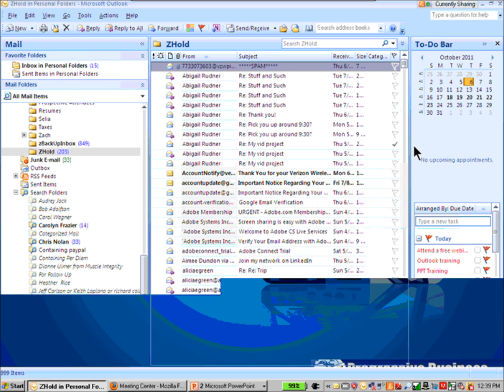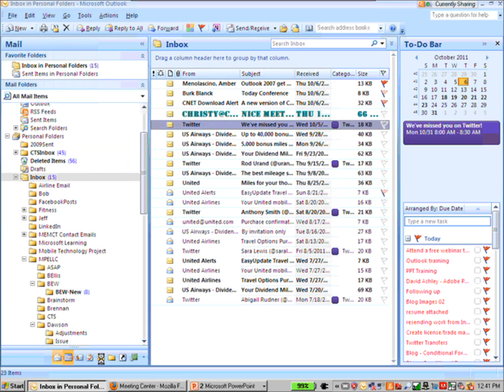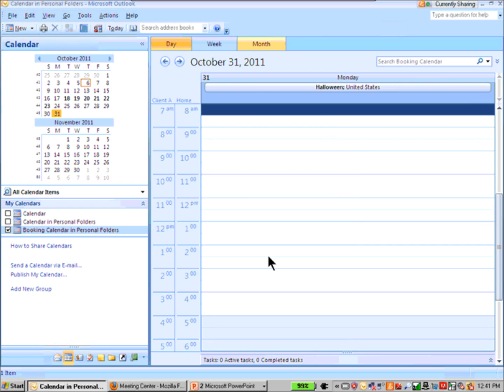Reminders in Outlook 2007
This brief tutorial brought to you by Desktop Training Academy will teach you how to use flagging to remind you of important emails and a quick trick for setting up meetings.